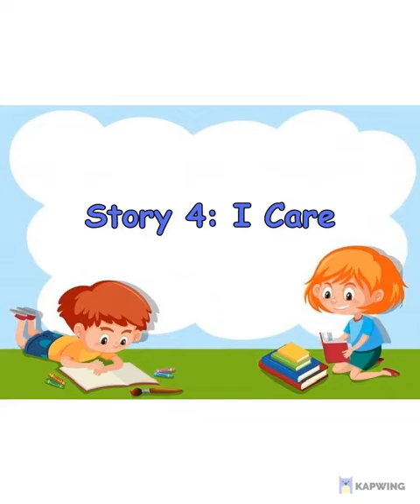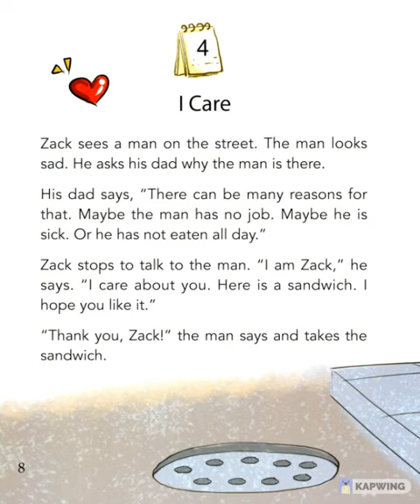April - Book 4 - Story 4: I Care